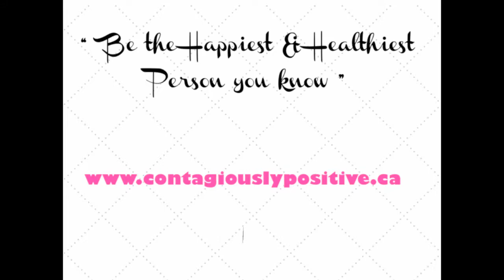A Dose of Positivity with Carolyn Schur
In Week 4 of the "Enhance Your Positivity" Series, Laurie-ann Sheldrick from Contagiously Positive interviews Carolyn Schur from Schur Goode Associates